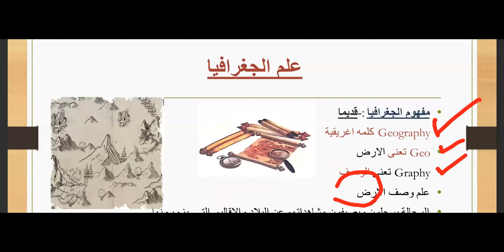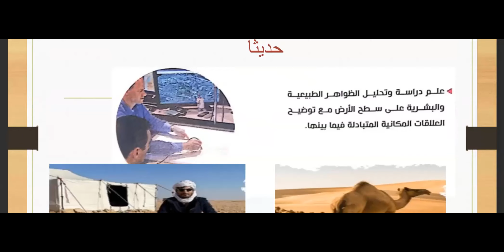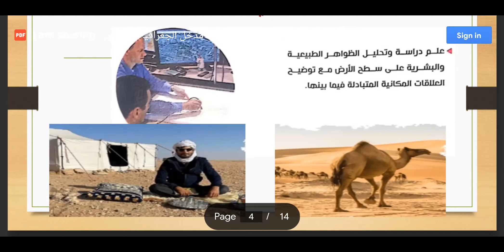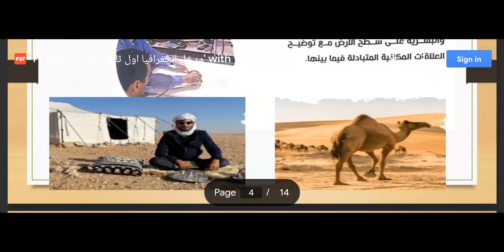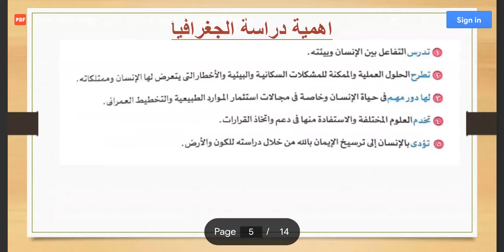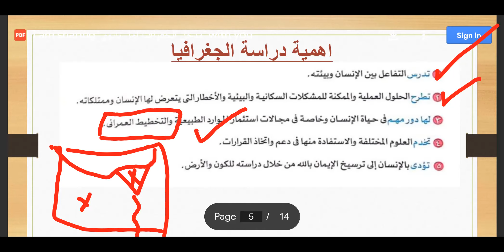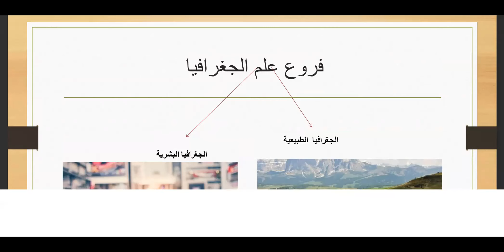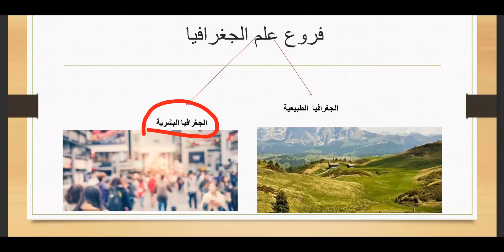مدخل لدراسة علم الجغرافيا الدرس الاول اولي ثانوي مع مس/بركسام في منصة Genius online school